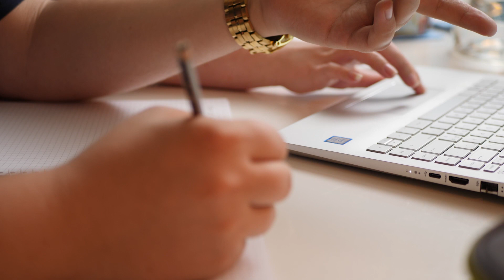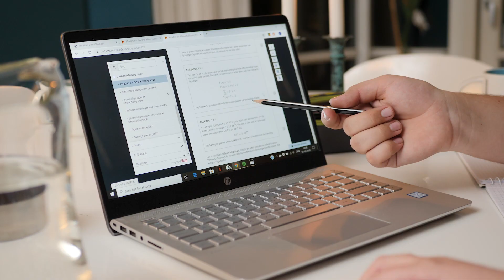Karl - Årets Mentee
Karl er nomineret som Årets Mentee til MentorAwards 2019!